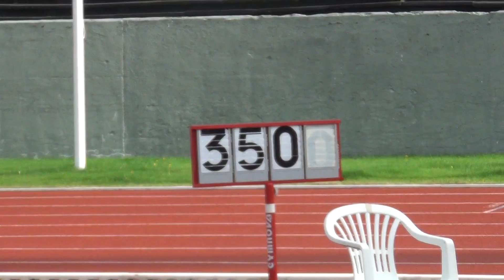Bogey Ragnheiður, stangarstökk 3,50 @ Vormót ÍR 2013 - Frjálsar íþróttir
1. Bogey Ragnheiður Leósdóttir, ÍR; 3,50.
3,20/o 3,30/xo 3,40/xo 3,50/xxo 3,60/xxx